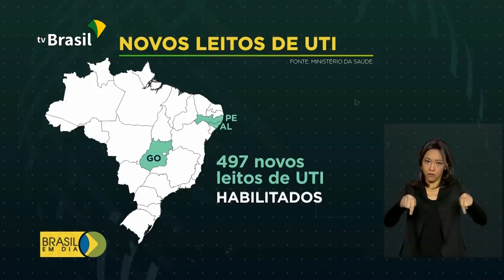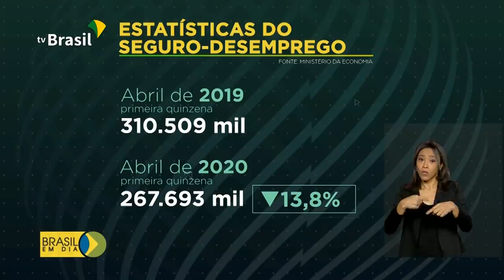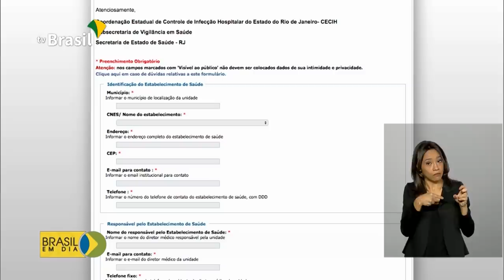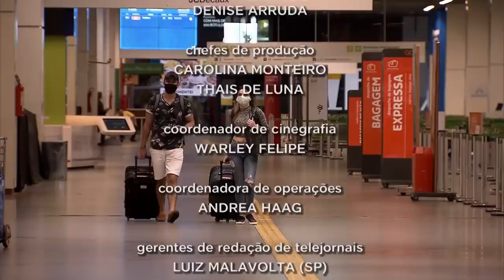Brasil em Dia - 29 de abril de 2020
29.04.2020 - INSS prorroga auxílio-doença de beneficiários, enquanto durar o fechamento das agências por conta da pandemia do coronavírus; Anvisa libera testes da covid-19 em farmácias. Veja os destaques desta quarta-feira.